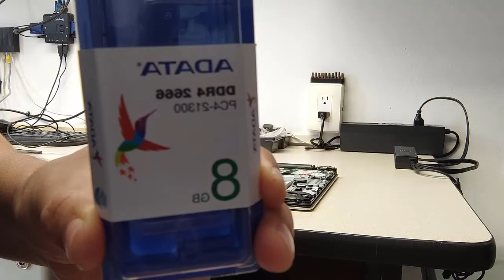cambiar a disco ssd y aumentar memoria ram dell inspiron 3593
este equipo dell inspiron 3593 cuentan con dos slot de memoria para su actualización, de fabrica trae uno de 4gb pc4- 2666 mhz.